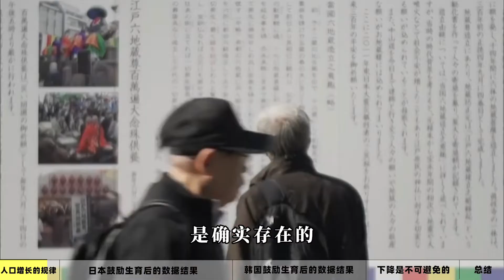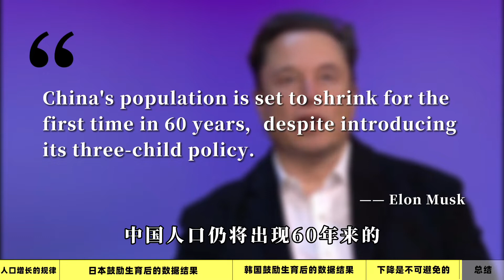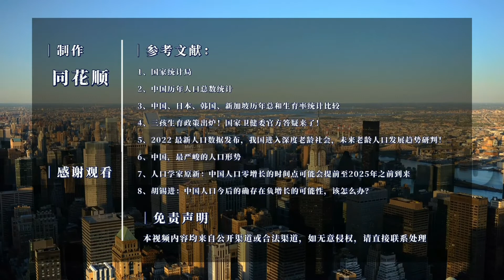催生，为什么都失败了，年轻人到底该怎么办？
这代年轻人生育压力有多大，看日本、韩国就知道了